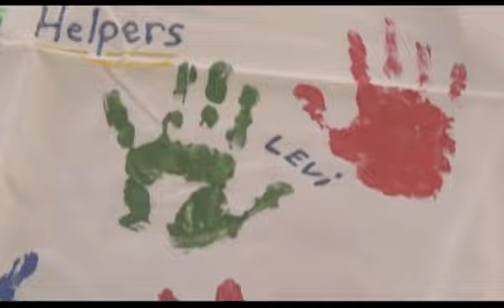Orr - Clark Reunion 2017